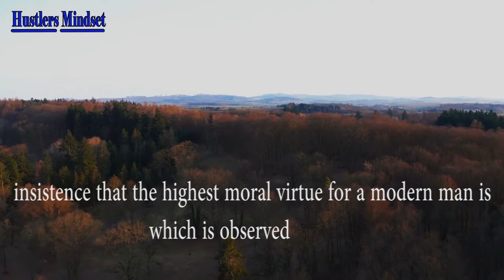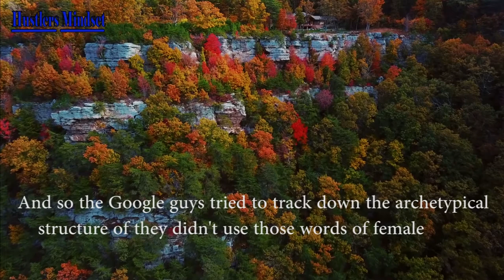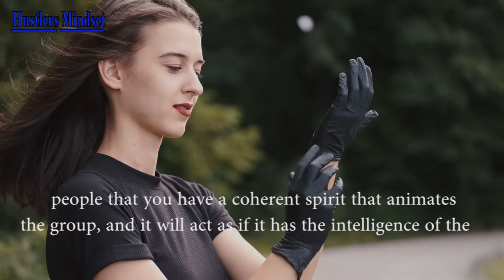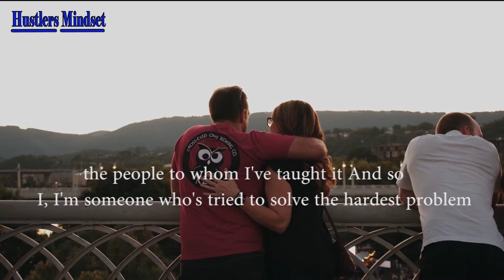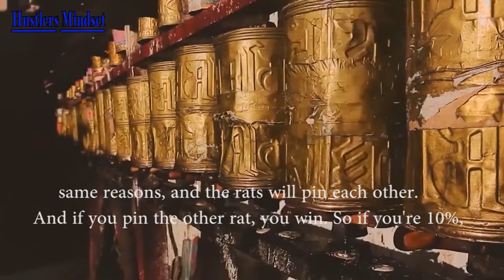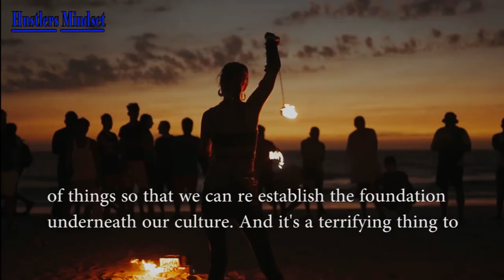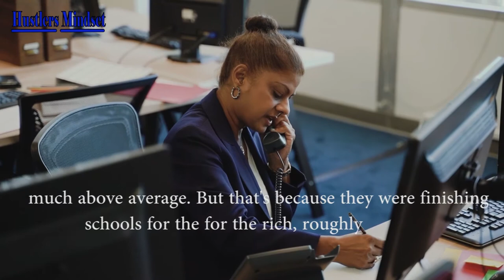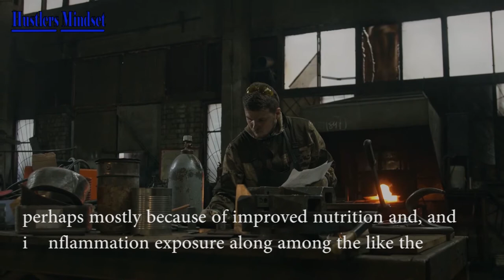WHAT YOU SHOULD KNOW ABOUT THOUGHT OF YOUR OWN - Jordan Peterson motivation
Jordan Peterson's Audiobook With Audible

Hustlers Mindset Book Recommendations:

1. 12 Rules for Life: An Antidote to Chaos by Jordan Peterson
2. Maps of Meaning: The Architecture of Belief by Jordan Peterson
3. The Gulag Archipelago by Aleksandr Solzhenitsyn
4. Psycho-Cybernetics by Maxwell Maltz
5. Man's Search for Meaning by Viktor Frankl

 Hello I'm 25 year old hustler from all the way to where Mt.everest is and where Gautam buddha was born. I'm making this type of video to motivate people to find their true potential and I want you to hustle more.